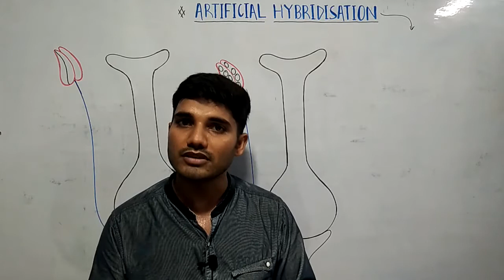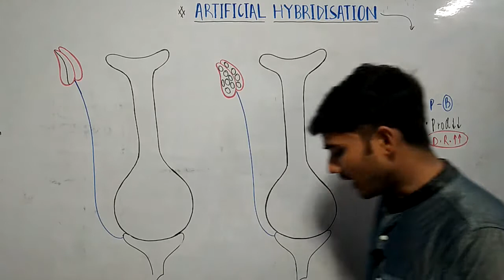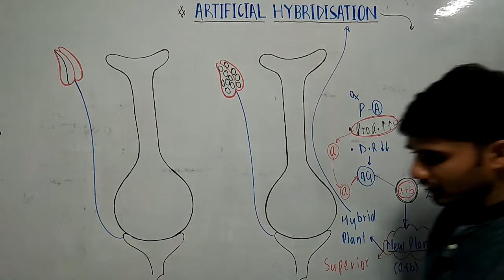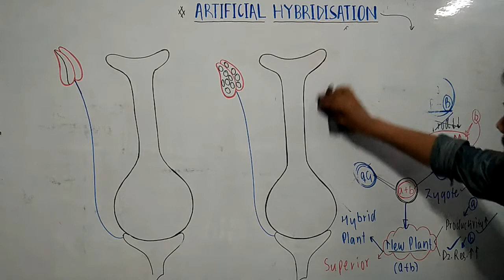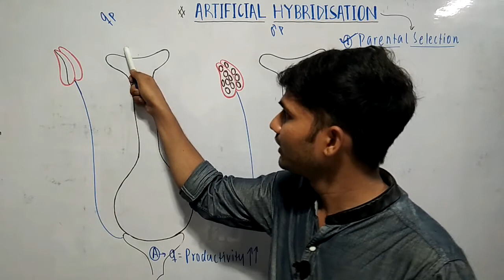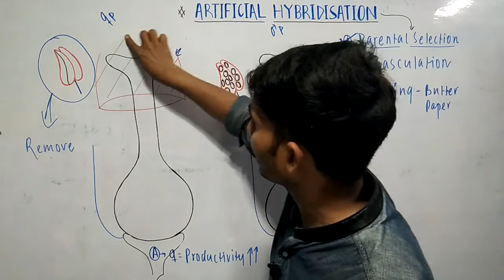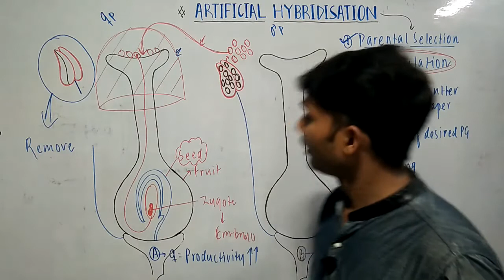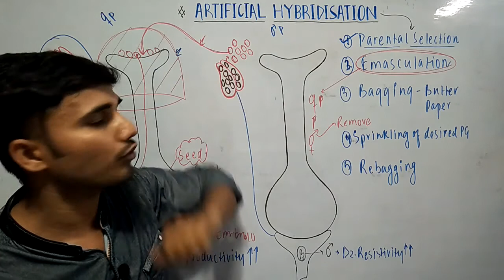artificial hybridisation, Emasculation and bagging techniques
artificial hybridisation, artificial hybridisation class 12, emasculation and bagging of flowers in hindi, Emasculation and bagging techniques, emasculation class 12, controlled pollination experiment class 12, emasculation and bagging of flowers